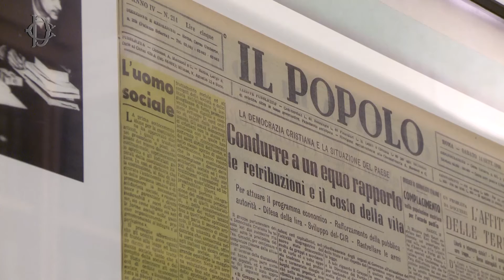Mostra: Aldo Moro e l'Assemblea costituente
"Aldo Moro e l'Assemblea Costituente": è il titolo della mostra documentaria allestita in occasione del centesimo anniversario della nascita di Moro e che è stata inaugurata martedì 4 ottobre alle ore 17,30 da un convegno introdotto dalla Presidente Boldrini presso la Sala del Refettorio della Biblioteca della Camera, in via del Seminario.

Nel video, oltre al discorso e alla visita della Presidente, anche l'intervento dell' On. Giuseppe Fioroni, Presidente della Commissione parlamentare di inchiesta sul rapimento e sulla morte di Aldo Moro.

La mostra, con ingresso in via del Seminario 76, rimarrà aperta al pubblico da mercoledì 5 a martedì 18 ottobre, secondo i seguenti orari: lunedì-venerdì ore 10-18 (ultimo ingresso 17,30); sabato ore 9,30-12,30 (ultimo ingresso 12).